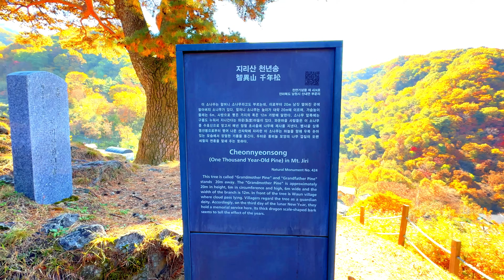생각하지 않고 찾아간 뱀사골 계곡에서 '인생 단풍을 봤습니다. 가을 단풍의 명소 뱀사골계곡, 와~ "미쳤다" / 와운마을 천년송과 함께한 뱀사골 계곡 단풍은 11월초가 절정 될 듯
10월 초순 설악산으로부터 들려온 반가운 단풍소식, 그러나 전북지역은 10월 말임에도 단풍으로 들려오는 소식은 없었습니다.
매년 10월말 내장산, 강천산, 백양사등을 찾았던 기억에 오늘은 지리산 와운마을 천년송도 볼겸, 뱀사골 계곡 단풍을 감상하기
위해 주말을 맞이하여 뱀삿꼴로 한걸음 보탰습니다.역시나 가을철 단풍구경을 나선 산악회원들, 탐방객들로 많이 붐볐습니다.

최근의 뉴스를 듣다보면 단풍이 늦게 드는 이유가 기후변화 영향이 크다고 합니다.단풍은 하루 최저기온이 5도 이하로 떨어지기
시작할 때 들기 시작한다 합니다.가을 기온에 따라 단풍드는 시기가 결정되는데, 최근에는 평년보다 가을 기온이 오르면서 단풍이
늦어진다고 합니다.뱀삿꼴 단풍은 보통 피아골 단풍보다 일주일 정도 빠르게 내려오고, 숲을온통 불지르는 듯한 강렬한 색감을
보유하고 있는 것이 특징이랍니다.붉은색 뿐 아니라 노란색 잎도 많아 전형적인 ‘삼색 단풍'의 묘미를 느낄 수 있습니다.

저는 뱀삿골계곡의 단풍감상을 위해 요룡대까지 오른뒤 와운마을도 방문했습니다. 해발 800m에 위치한 와운마을에는
천연기념물 제424호인 천년송(千年松)이 있어 탐방객들의 발길을 붙잡습니다. 수령 500여 년으로 추정되는 이 소나무는
높이 20m, 가슴 높이의 줄기 둘레가 4.33m로 우산을 펼쳐 놓은 듯한 모양을 하고 있습니다.국립공원관리공단은 지난
2016년부터 와운마을에 탐방 인프라를 구축하여.지난 2017년 ‘지리산국립공원 제1호 명품 마을'로 지정하기도 했습니다
뱀삿꼴 계곡의 단풍은 개인적인 생각으로 1주일에서 열흘정도 후에 절정이 되지 않을까 생각 합니다.
자 그럼, 와운마을과 뱀삿꼴계곡의 단풍과 함께 가을의 정취를 저와 함께 느껴 보시겠습니까?

[와운마을 천년송]
지리산 천년송은 나이가 약 500여살로 추정되는 소나무로 높이는 20m, 가슴높이의 둘레는 4.3m이며, 사방으로 뻗은 가지의 폭은 18m에 달한다.
지리산의 구름도 누워간다고 이름 붙여진 와운마을의 주민 15인이 이 나무를 보호 관리하고 있어 상태가 좋고 수형 또한 매우 아름답다.

이 나무는 와운마을 뒷산에서 임진왜란 전부터 자생해 왔다고 알려져 있으며 20m의 간격을 두고 한아시(할아버지)송과 할매(할머니)송이 이웃하고 있는데,
이중 더 크고 오래된 할매송을 마을주민들은「천년송」이라 불러오며 당산제를 지내왔다 한다. 매년 초사흗날에 마을의 안녕과 풍년을 기원하며 지내는
당산제의 제관으로 선발된 사람은 섣달 그믐날부터 외부 출입을 삼가고 뒷산 너머의 계곡(일명 산지쏘)에서 목욕재계 하고 옷 3벌을 마련, 각별히 근신을 한다고 한다.

우산을 펼쳐 놓은 듯한 반송으로 수형이 아름다우며 애틋한 전설을 가진 유서깊은 노거목으로 희귀성과 민속적 가치가 커 천연기념물로 지정하여 보호하고 있다.

전라북도 남원시 산내면 부원리 산111에 있는 오래된 소나무 2000년 10월13일 천년기년물 제424호 지정 되었다~ 수령 500여 년으로 추정되는
이 소나무는 우산을 펼쳐 놓은 듯한 반송(盤松)으로 수형이 무척 아름답다~ 지리산 구름도 누워 간다고 하여
이름이 지어진 와운(臥雲)마을 뒷산에서 임진왜란 전부터 재생해 왔다고 전한다~
한아시(할아버지)송과 할매(할머니)송이 20m 간격으로 자생하고 있는데 이가운데  더 크고 오래된 할매송은 마을 주민들은 "천년송"이라고 부르면서 해마다
설에 마을의 안녕과 풍년을 기원하는 당산제를 지내왔다고 전한다~

지리산에 진짜로 천년된 소나무가 있다고?  와운마을의 핵심,지리산 와운마을Jirisan Natural Monument
Thousand Years' Song, Korea Travel 하늘아래 첫동네, 지리산 와운마을 천년송을 찾아서

10월 28일 주말을 이용해서 와운마을, 뱀사골 계곡을 '단풍' 생각하지 않고 찾아 뱀사골 계곡에서 '인생 단풍을 봤습니다.
가을 단풍의 명소 뱀사골계곡, 와~ "미쳤다" 할정도로 너무 아름다운 단풍을 보고 영상을 만들었습니다.
와운마을 천년송과 함께한 뱀사골 계곡 단풍은 11월초가 절정 될 듯 합니다.
참고하세요